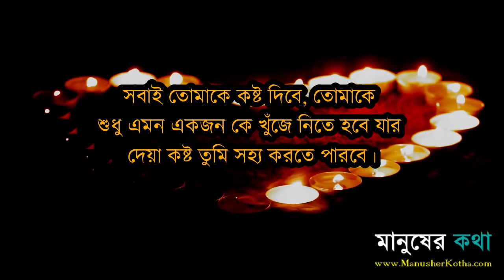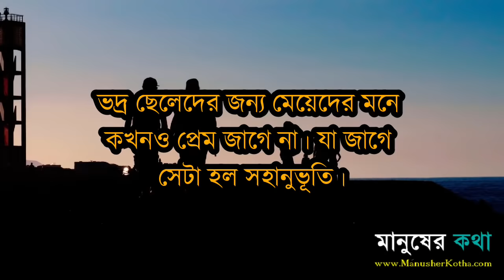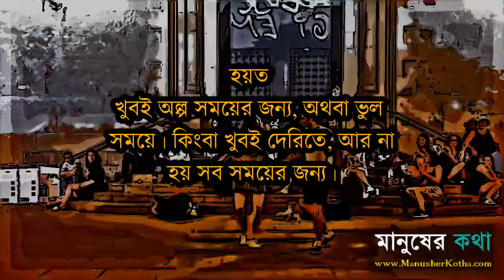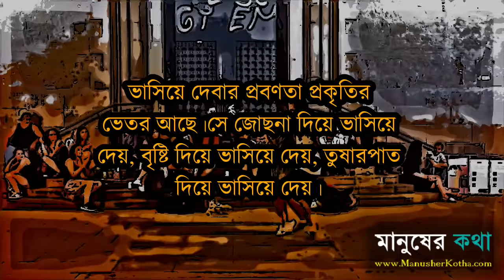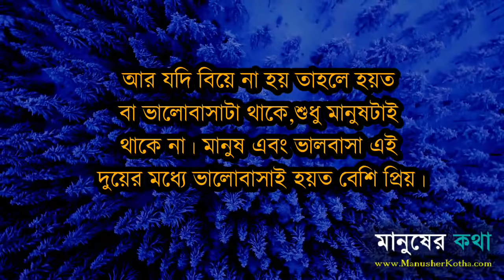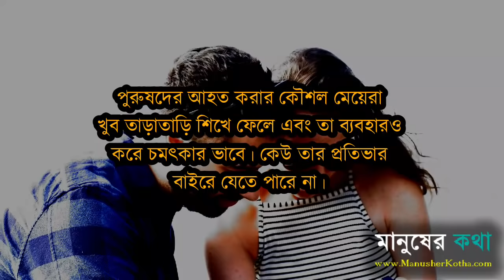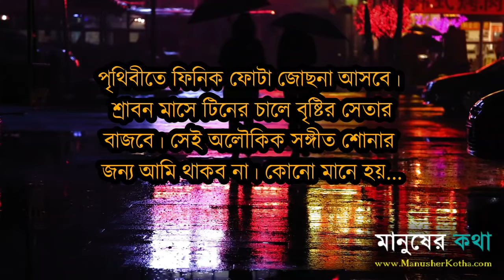হুমায়ুন আহমেদের ৩২ টি ভালোবাসার বানী। 32 love quotes from Humayun Ahmed. Bangla Quotes/ bani.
হুমায়ুন আহমেদ আমাদের সবার প্রিয় লেখক। হুমায়ুন আহমদের প্রায় ২০০ টি বই লিখেছেন। তার কথাগুলি আমাদের জীবনের অনেক বাস্তব সত্য তুলে ধরে। তার বিভিন্ন লেখা এবং বক্তব্য থেকে মানুষের কথা ভালোবাসা নিয়ে তার করা ৩২ বানী বা উক্তি আজকের ভিডিওটি করেছে। আশা করি সবার ভালো লাগবে।

Humayun Ahmed is adored by almost all bangladeshi readers. He wrote almost 200 books. His writing and words reveals real nature of reality and life. Manusher Kotha picked 32 quotes or bani from various Humayun literature for you all. We hope you will be wnjoying this video. Thanks.